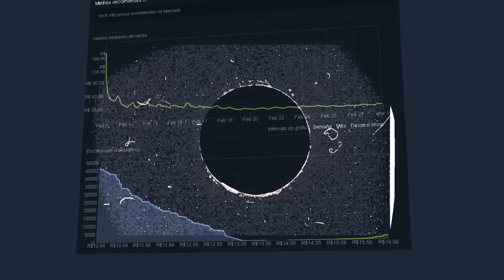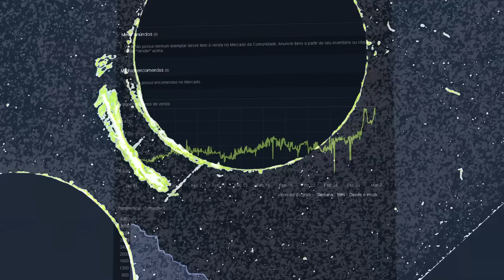ESSES SÃO OS MELHORES CRAFTS DE 2023